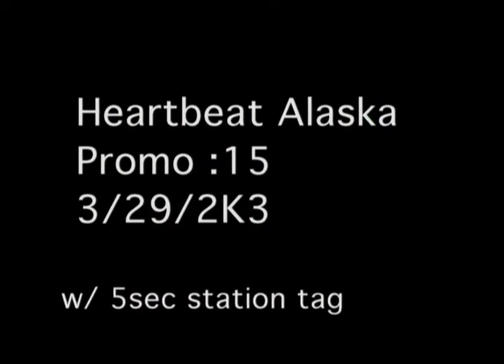Heartbeat Alaska Promos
These Heartbeat Alaska Promos are 10 seconds and 15 seconds each produced on March 29, 2003, to promote the show.